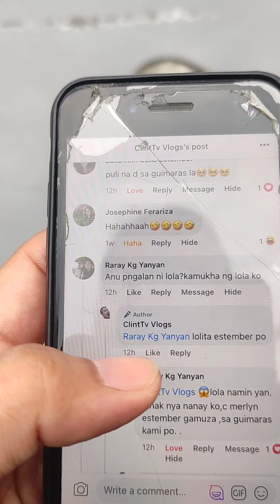Napanood si Lola ng nga Apo Niya!